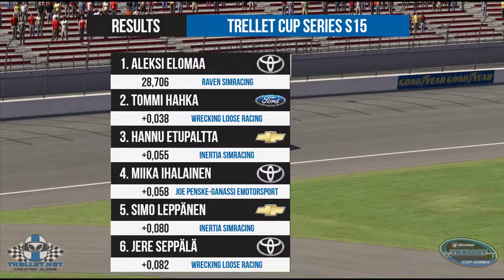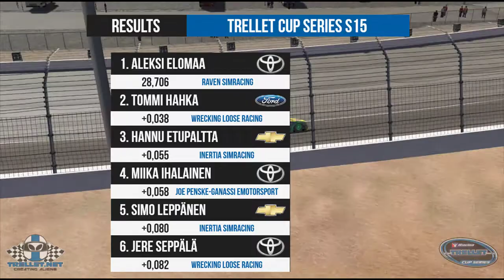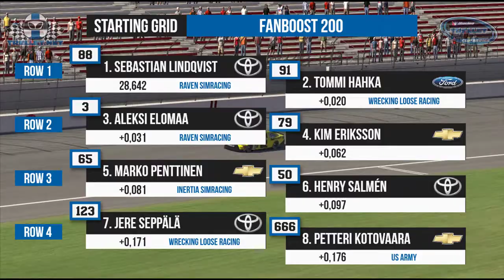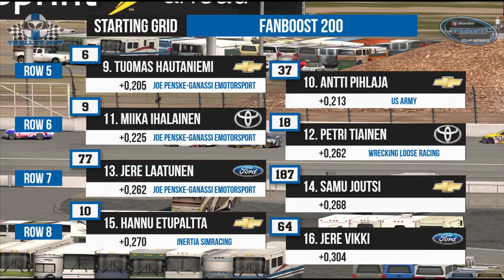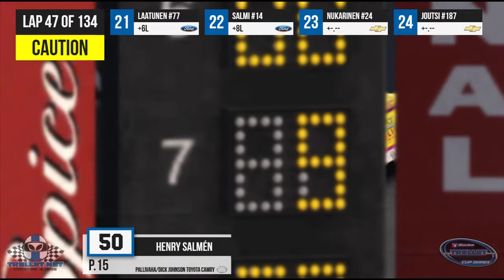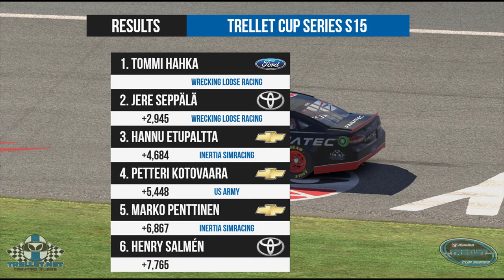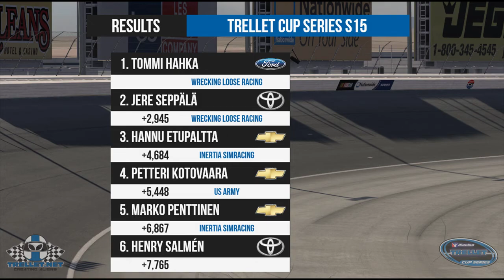Trellet.net iRacing S15 Cup Series Race 5 Las Vegas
2. osa 500 katsojan erikoislähetystä

Fanboost 200 @ Las Vegas

Studiossa:
Joonas Puhakka  & Eero Forsblom